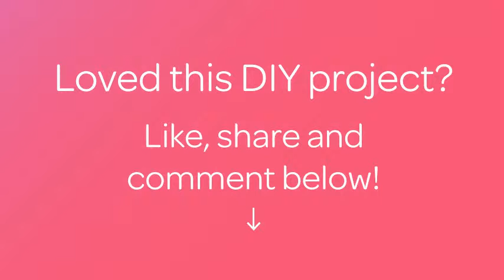How To Make The Double Crochet Stitch - DIY Crafts Tutorial - Guidecentral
About this DIY project:
- Title: Make the Double Crochet Stitch

Supplies:
- Yarn
- Crochet hook